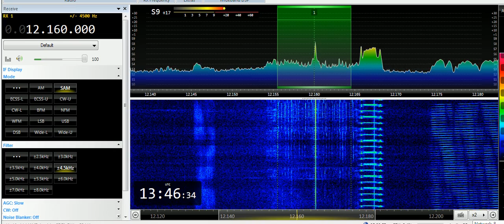01 04 2019 Trans World Radio India in Marwari to SoAs 1345 on 12160 Grigoriopol